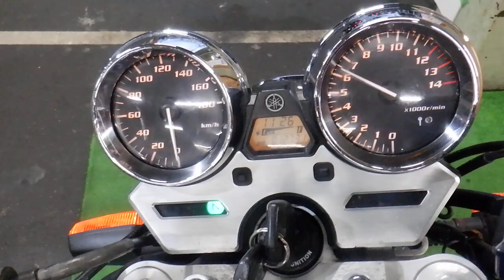XJR400R ネイキッド 2005年 中古車 バイクショップ名:アウトレットバイク大阪